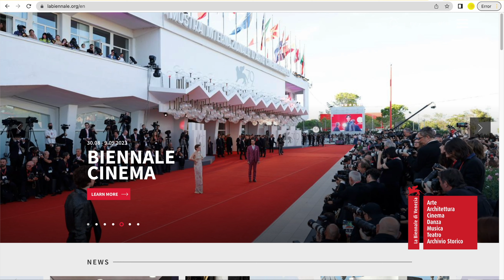🎭 VENICE ITALY | TOP 5 PLACES TO VISIT | Let's travel together! (2023)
In this video, you will learn the top 5 places to visit in Venice, Italy.
[BUNDLE TICKETS WITH DISCOUNT]
Includes: ⛪️ St. Mark's Basilica (Skip The Line Premium Entrance)
                 🛶 Gondola Ride with Live Commentary (30 min)
                 🏛️ Doge's Palace Fast Track
                 📱 Downloadable web app with Venice virtual tour.
                 🗺️ Venice Audio Guide App for your phone

[CURIOUS FOR MORE ATTRACTIONS?]
No problem. You can find all the attractions available

By using the links listed above you support the production of these high-quality videos.
Thanks! 🙌